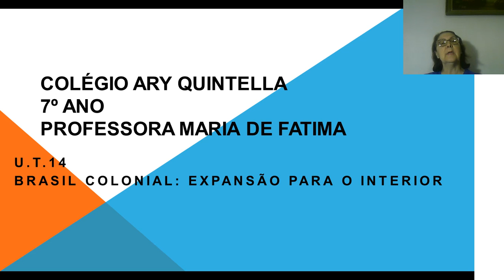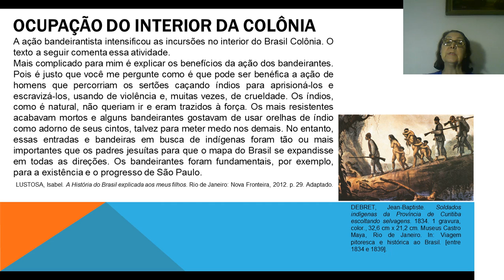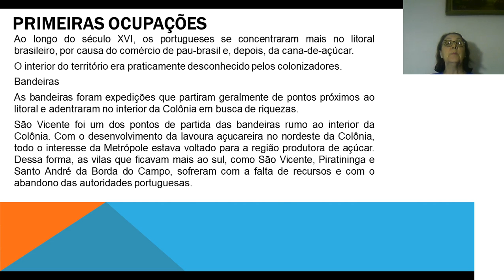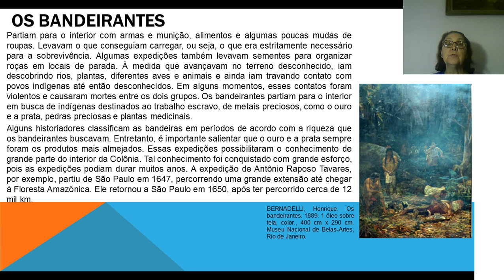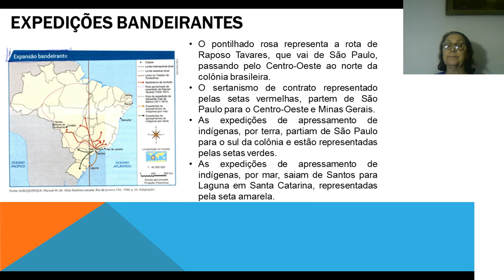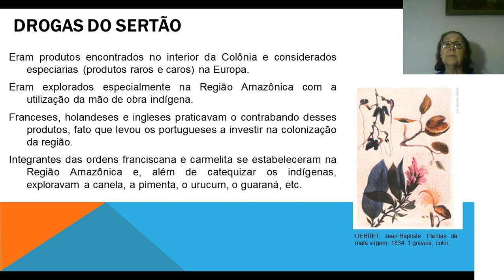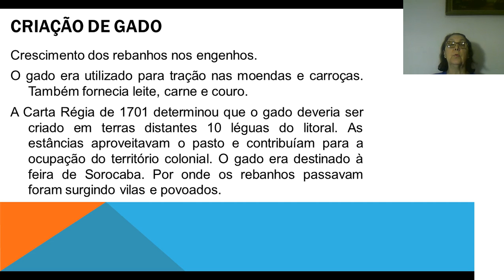Professora Maria de Fátima - História - Aula 26 - 7º ANO